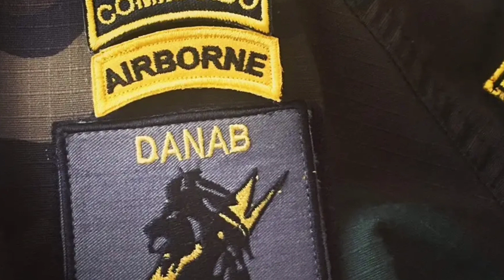DEGDEG DAGAL LAGU KALA BAXAY O XALAY KA DHACAY GAROWE, SICID DENI O XABSI GURI LAGA DHIGAY, JABHADA